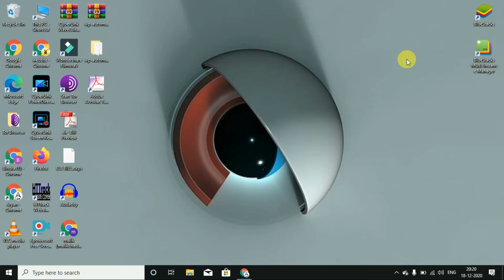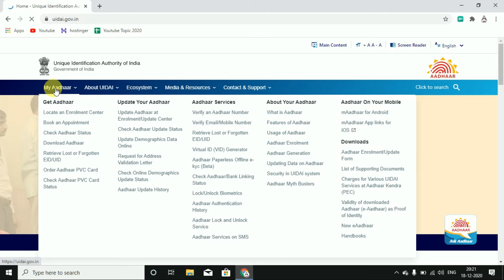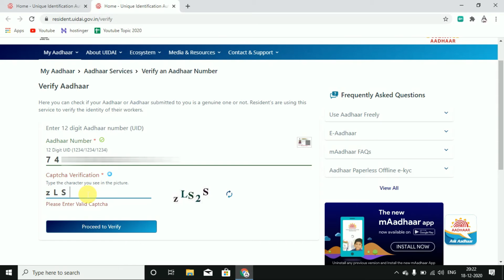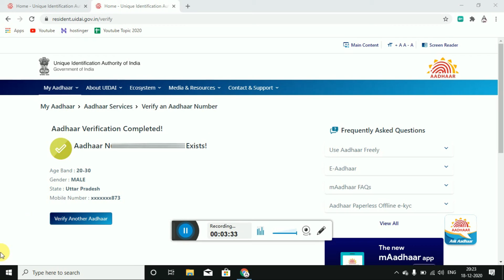Adhar card online verify || How to verify adhar card online || adhar mobile no verify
Hi
Dosto is video mai mene aapko btaya ki agr aap janna chahte hai ki aapke adhar card mai konsa mobile no add hai ya adhar card verify krna chahte hai to mene yhi sab is video mai btaya hai

adhar card mai moble no kon sa lga pta kre
adhar card mobile no pta kre
adhar card mobile no verify
adhar mobile no
adhar,verify,ytservice